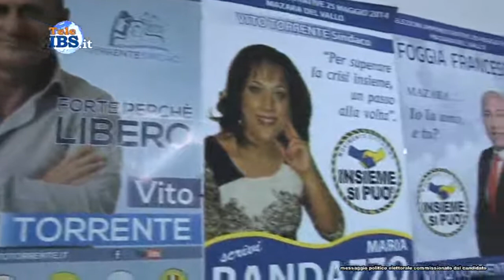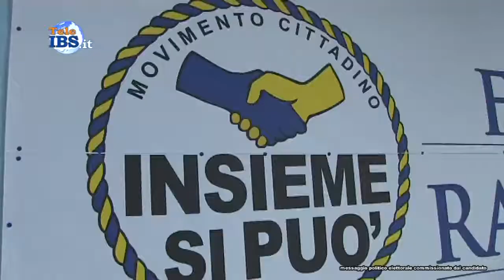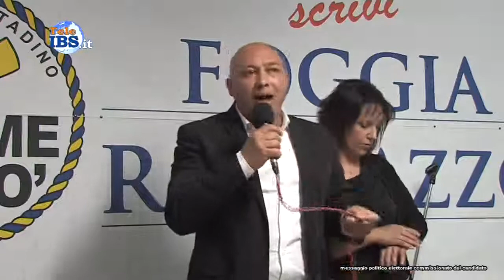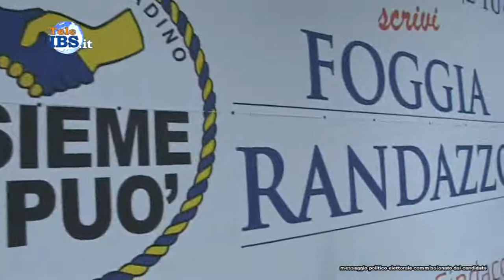2014-05-09 Francesco Foggia Apre il Comitato elettorale di via Potenza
Francesco Foggia Apre il Comitato elettorale di via Potenza. Servizio di Tommaso Ardagna